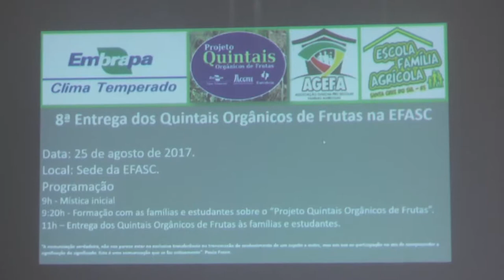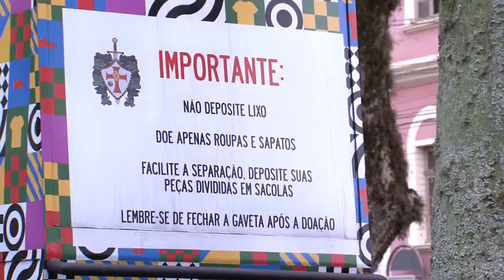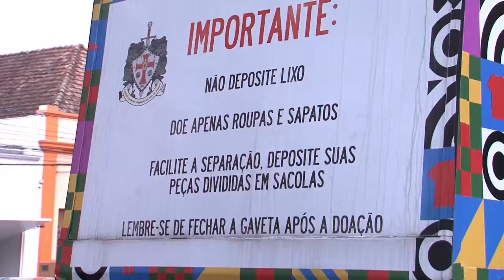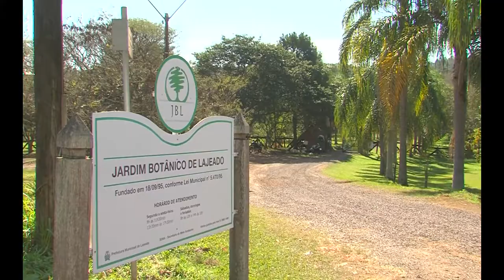Pelo Rio Grande | TVE - 23/9/2017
O projeto Quintais Orgânicos, que distribui mudas de frutíferas para pequenos produtores rurais de 11 municípios da região central do estado, é um dos destaques desta edição do Pelo Rio Grande.